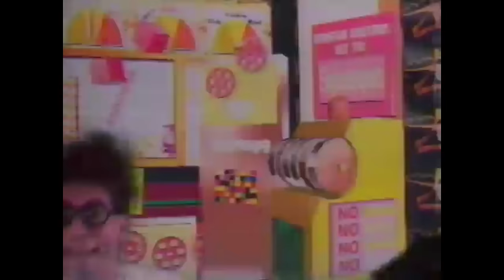Galactic Cowboys "Evil Twin" (OFFICIAL VIDEO)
Galactic Cowboys "Evil Twin" from their 1997 album "The Horse That Bud Bought."

About Galactic Cowboys:
“Ga-lac-tic (g-lak’tik), adj. 1. Of or obtained from milk.
Cow-boy (kou’boi’), n. A ranch worker who rides horseback on his job of herding cattle.” -Webster’s New World Dictionary

There was a sonic ripple (sort of near Katy…but not really) in the otherwise peaceful universe of Houston, Texas. A quartet of dashing young men took the stage claiming to be the Houston Astros. Unbeknownst to them, that name had already been taken. So, they settled for the logical “next best thing” the Galactic Cowboys.

In 1990, they signed with DGC (Geffen) and released two critically acclaimed CD’s, Galactic Cowboys self-title (1991) , and Space In Your Face (1993). In 1995, the band moved to Metal Blade Records and recorded Machine Fish (1996) followed by the EP, Feel The Rage, also released in 1996 (which included covers by Paul McCartney’s Wings and Kiss). The Horse That Bud Bought (1997), At The End Of The Day (1998), and Let it Go (2000) followed.